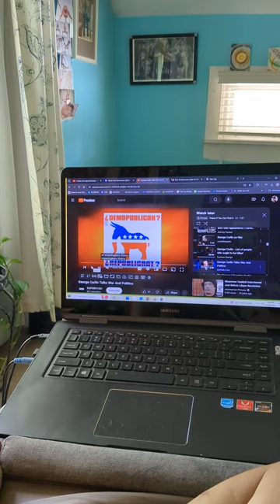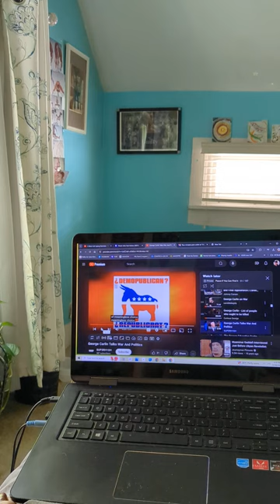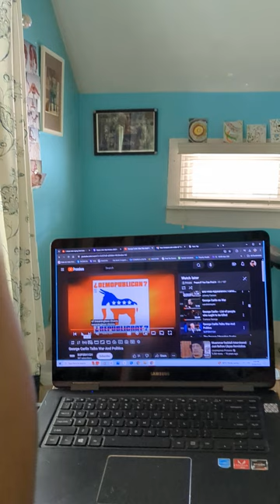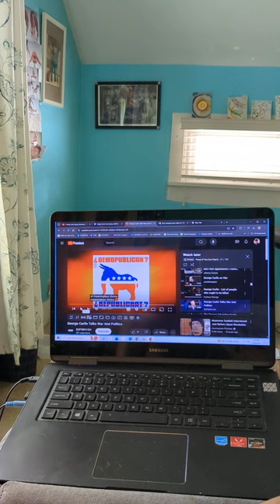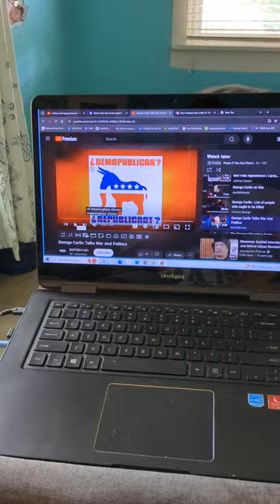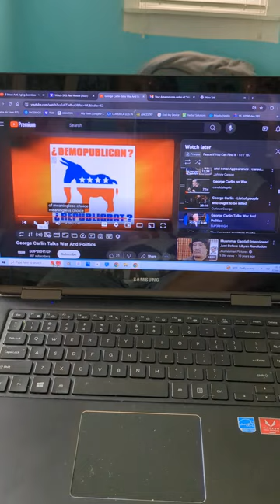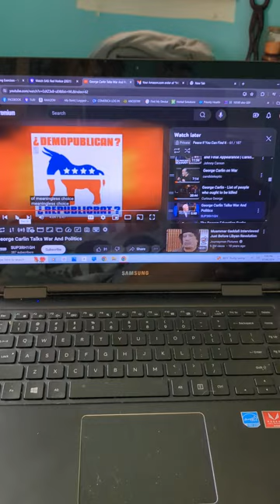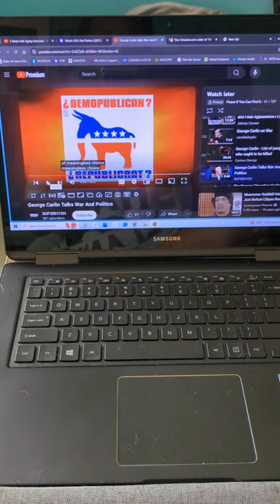Who, What, Which One Wins My Vote? Two Choices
PEACE, If you can find it; greetings listeners, thanks for tapping in!   DISCLAIMER: I'm just an Ol Gurl expressing myself the best way I know how; so, Please, do your own research & like, share, subscribe, comment then select the Notification Bell & tap "All".  Much obliged!